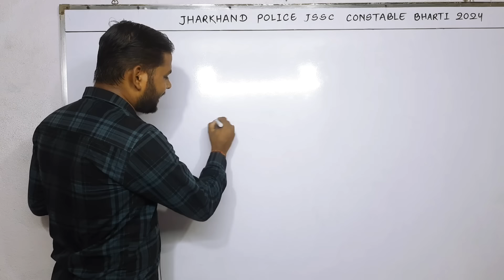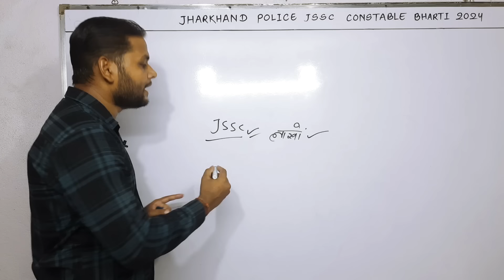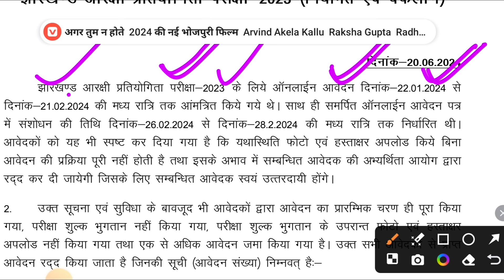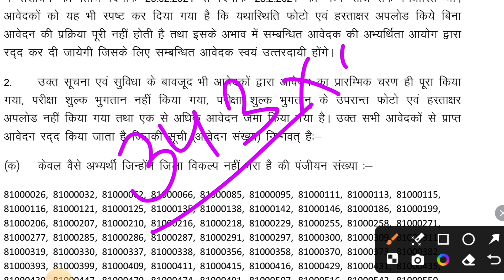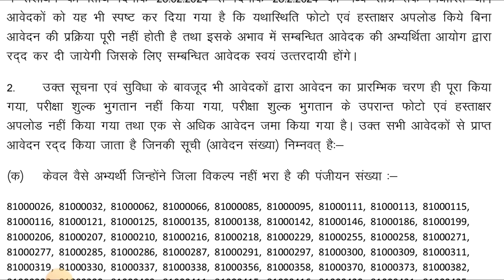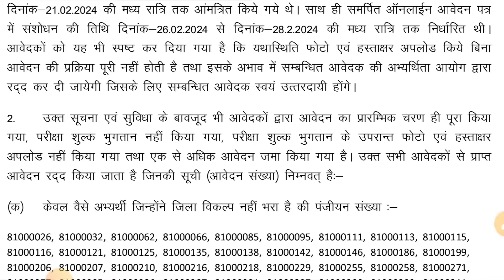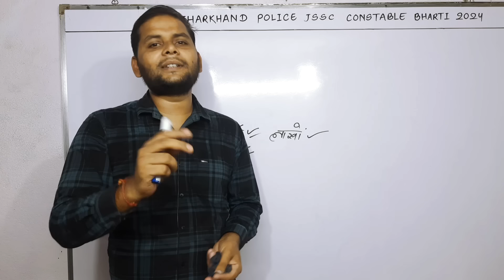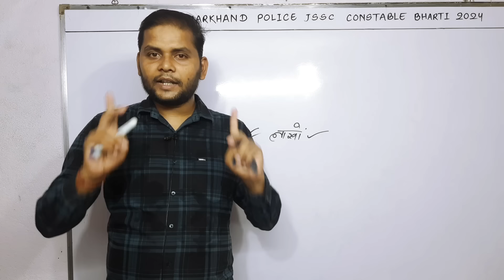झारखंड पुलिस भर्ती 2024 लाखों छात्रों का फाॅर्म Reject हो गया | jharkhand police Rejection list 2024